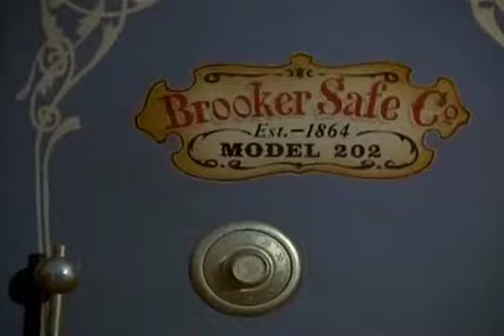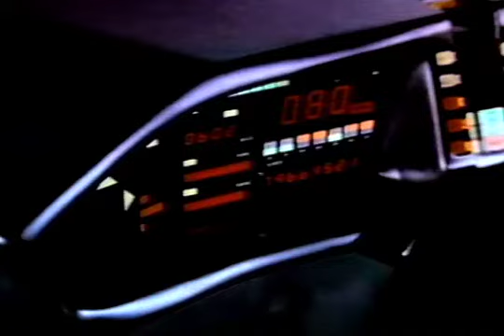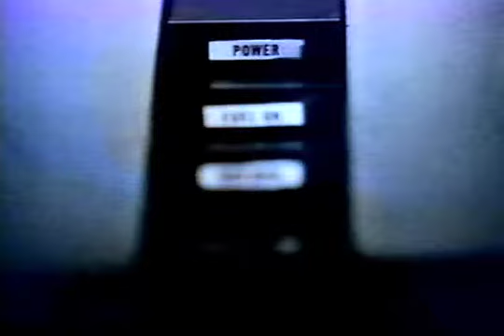Glen Larson Reel Apr13 V5 Final B 1